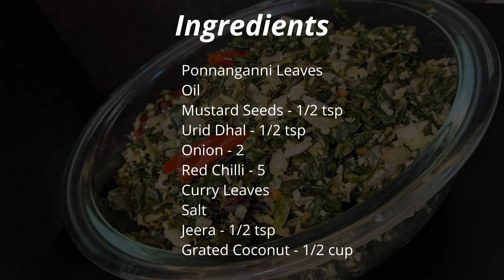பொன்னாங்கண்ணி கீரை - Ponnanganni Keerai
Ingredients

Ponnanganni Leaves
Oil
Mustard Seeds - 1/2 tsp
Urid Dhal - 1/2 tsp
Onion - 2
Red Chilli - 5
Curry Leaves
Salt